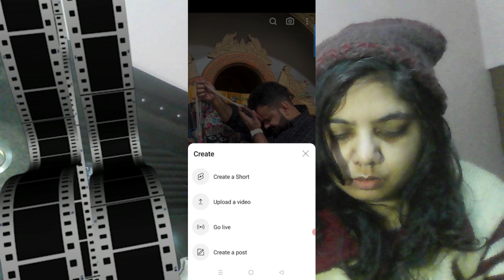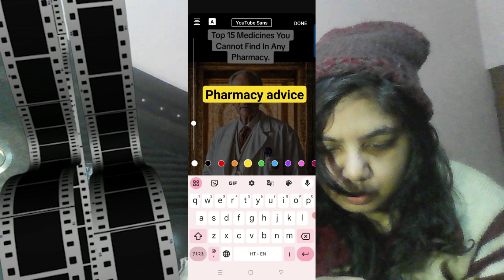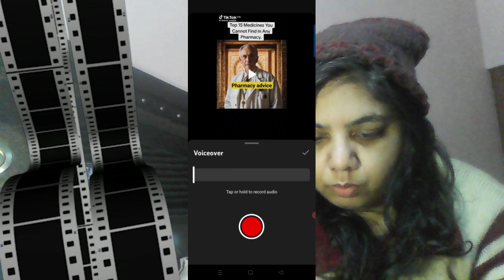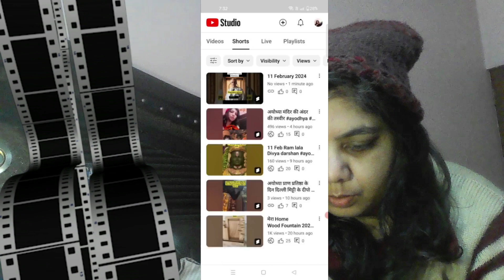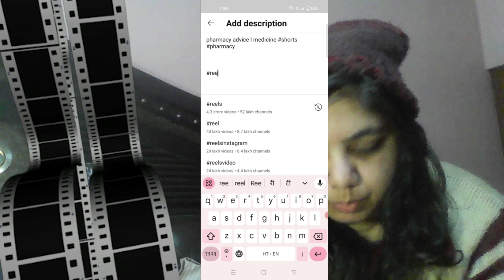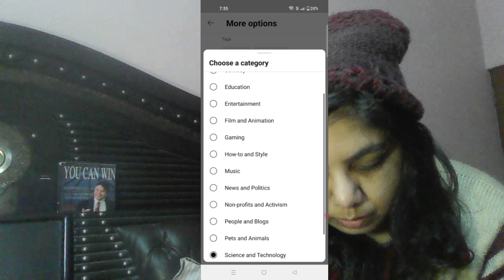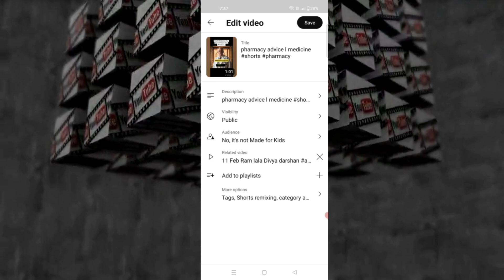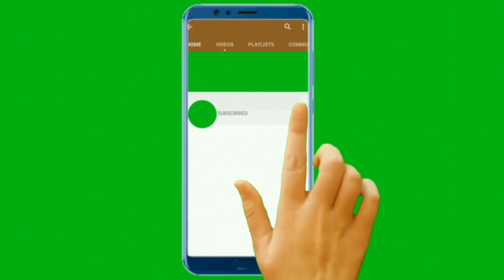💖 YouTube Shorts ऐसे Upload करो तुरंत Viral होगा | 2024 में 100% Working Viral Trick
short upload kaise kare
short upload karne ka sahi time

what i use in my photography

Tripod for DSLR, Camera, Universal Lightweight
Big LED Ring Light for YouTube Video Shooting vlogging
CAMERA Canon 200D Mark 2
2nd Camera Canon 90D
50MM LENS
CAMERA TRIPOD
TRIPOD FOR MOBILE
VLOG us GORILLA POD
LIGHT STAND (SOFTBOX)